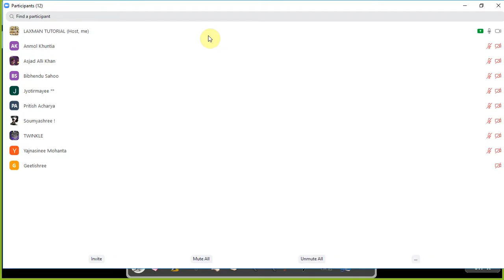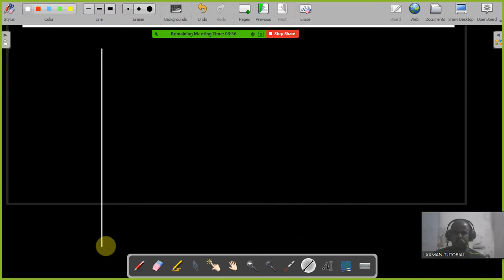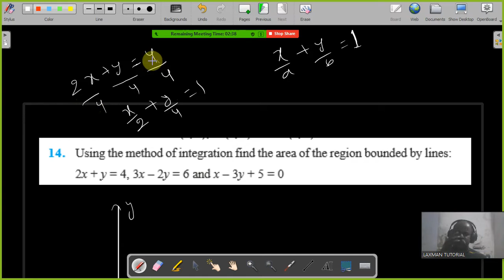class xii application integrals part 4 important area of triangles